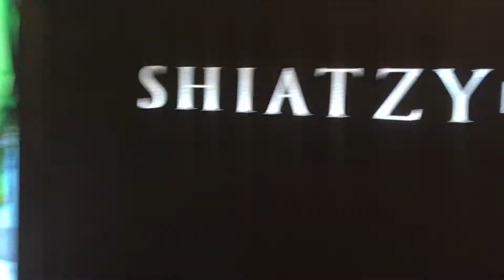A walk way to the market from JW Marriott Hotel Kuala Lumpur, Bukit Bintang Street, Bukit Malaysia